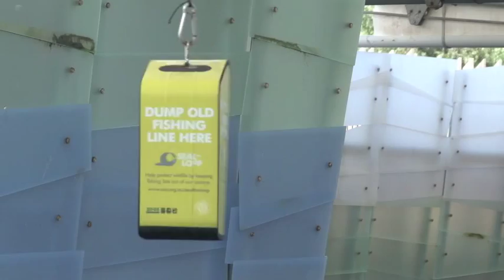Silva the Seal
Watch the story of one of Melbourne Zoo's most famous residents and find out how she has made of of the biggest impacts of any animal at the Zoo!